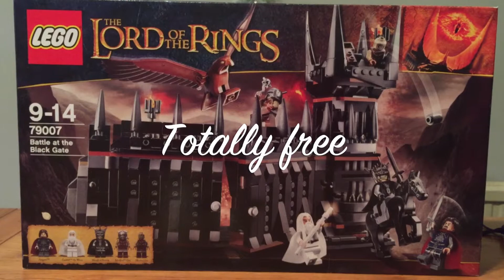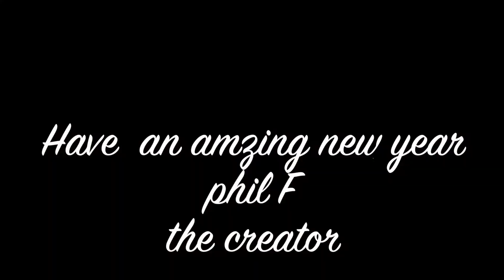Details on how to Enter our first ever giveaway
Watch this video to find out how to enter our free giveaway thank you all for your support